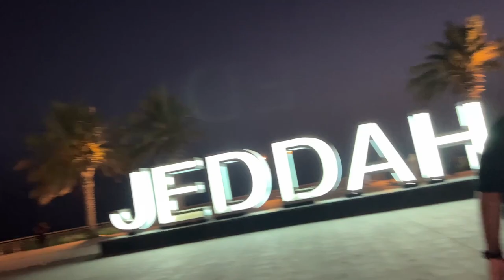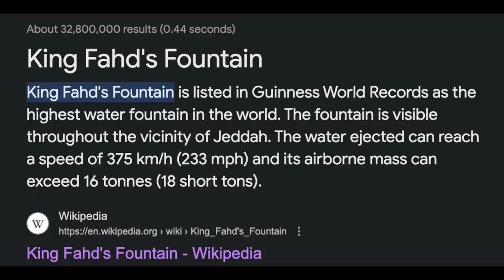WE SAW THE WORLD'S HIGHEST FOUNTAIN IN JEDDAH 🇸🇦 Makkah to Jeddah by Road Ft. Ashar Sana Vlogs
WE SAW THE WORLD'S HIGHEST FOUNTAIN IN JEDDAH 🇸🇦 Makkah to Jeddah by Road - Umrah Vlog 2023

Umrah Vlog
Umrah Guide 2023
Umrah vlog 2023
Abdul Malid Fareed
How to perform Umrah 2023
How to perform Umrah
Umrah and Hajj
Hajj 2023
Madinah
Makkah vlog
Friday in Makkah
Masjid al Haram
Khane Kaaba
Umrah in 2023
Umrah with 3 kids
Friday prayers
Umrah Javeria Kamal
Roza e Rasool
Umrah Day
Umrah week
A day doing Umrah
Umrah performed 2023